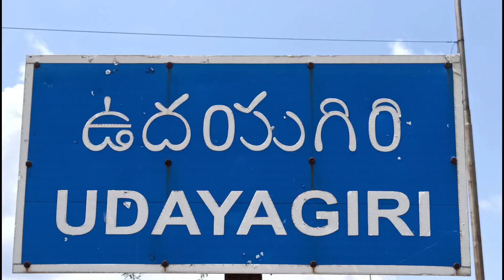వరికుంటపాడు మండలంలో చీటీల పేరుతో భారీగా మోసపోయిన బాధితులు